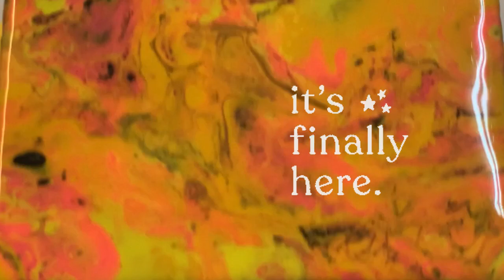When ACRYLIC POURS FAIL/Fluid art fun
Tried different pouring techniques

Thank you all for the great support..😊😊

Musician: ASHUTOSH

Musician: LiQWYD